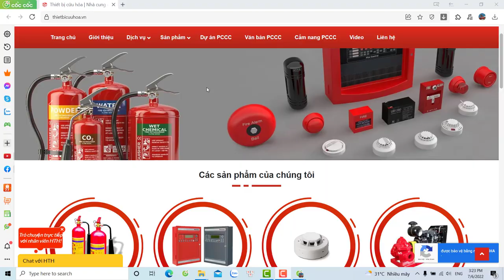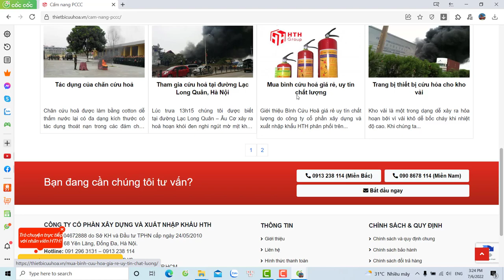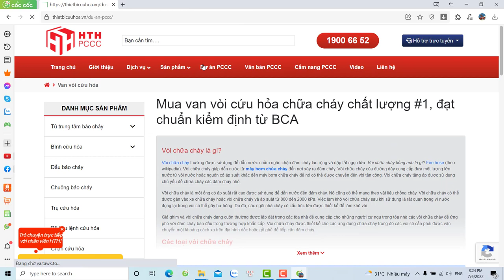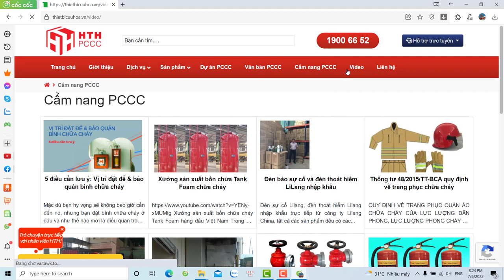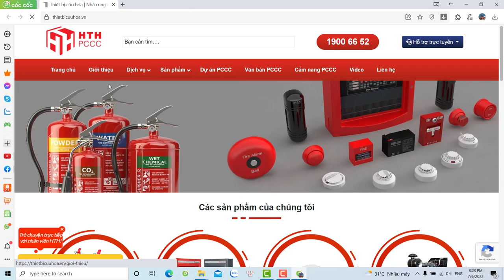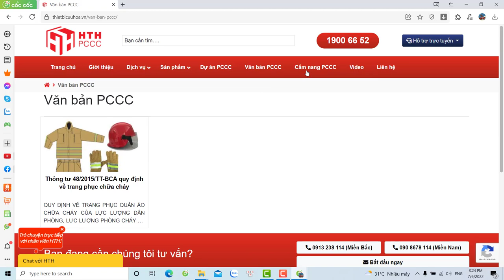Thiết kế website kinh doanh thi công phòng cháy chữa cháy trọn gói giá chỉ 3,3 triệu mã số MN315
1️⃣ Tặng tên miền quốc tế trị giá 300K
2️⃣ Tặng hosting cực khủng 8000 mb trị giá 800K
3️⃣ Tặng phần mềm diệt mã độc bản quyền Imunify trị giá 1600K
4️⃣ Tặng logo đẹp giản dị trị giá 300K
5️⃣ Tặng banner đẹp trị giá 300K
6️⃣ Tặng công nhập liệu 30 sản phẩm hoặc bài viết trị giá 900K
7️⃣ Tặng bảo mật website SSL miễn phí trọn đời giúp website bảo mật hơn.
8️⃣ Tặng công cài đặt 01 chiến dịch quảng cáo Google Ads trị giá 1000K
Thiết kế website kinh doanh thi công phòng cháy chữa cháy
Thiết kế website kinh doanh thi công phòng cháy chữa cháyc
Mẫu website kinh doanh thi công phòng cháy chữa cháy
Duy Anh Web,Coach Duy Nguyen,Phạm Thành Long Official,Web5Ngay,Henry Do Official,Hoàng Mạnh Cường TOPMAX,Thanh Thịnh Bùi,Phương Nguyễn,Big Man Marketing,Nguyễn Phùng Phong - Official,Shopee Uni Vietnam,Tài chính Kinh doanh,Lý Tất Thành Official,Kiemtienedu Channel,Tài Chính 24H,Thiết kế website kinh doanh thi công phòng cháy chữa cháy trọn gói giá chỉ 3,3 triệu mã số MN315